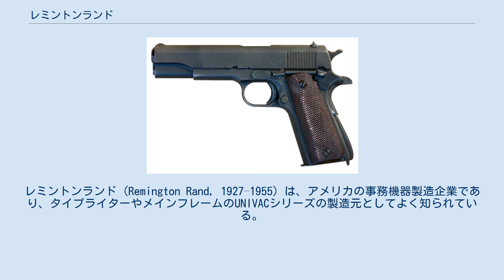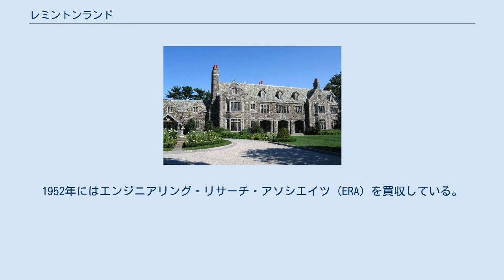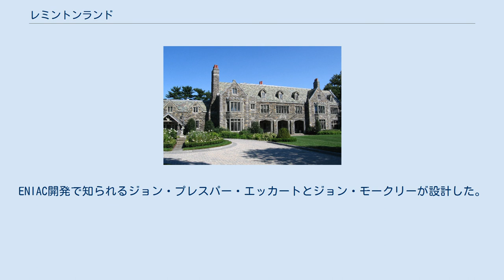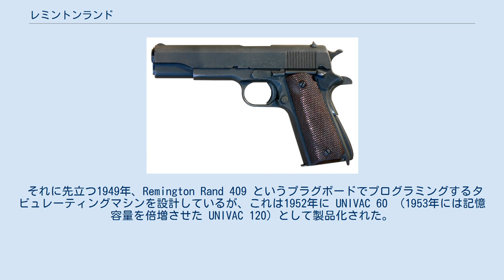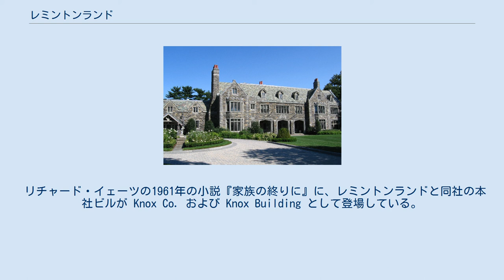レミントンランド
レミントンランド (Remington Rand, 1927–1955) は、アメリカの事務機器製造企業であり、タイプライターやメインフレームのUNIVACシリーズの製造元としてよく知られている。
19世紀前半に創業したレミントン・アームズから成長し、事務機器、電気かみそりなど様々な製品を製造販売するコングロマリットとなった。
1911年ニューヨークに建設された20階建ての超高層ビルはレミントンランド・ビルディングと呼ばれ、本社として使われていた。
 1867年、ミルウォーキー港収税官のクリストファー・ショールズはタイプライターを作ることを思い立った。
彼はいくつかの特許をとり、これを商売とするために出資者を募って製品化を進めた。
これを製造する工場を探してたどり着いたのが、当時、小火器やミシンを製造していたE・レミントン・アンド・サンズ社（後のレミントン・アームズ）である。
1874年、最初のレミントン製タイプライターが売り出された。
このタイプライターは当時としては画期的なタイプ速度を実現していて、その秘密はQWERTY配列の発明にあった。
1886年、E・レミントン・アンド・サンズ社はタイプライター部門を分離し、ウィックオフ・シーマンズ・アンド・ベネディクト社に売却してレミントン・スタンダード・タイプライター社とした。
1890年には、レミントン・タイプライター社は年間2万台のタイプライターを製造する大企業に成長している。
 一方1898年、銀行員だったジェームズ・ランド・シニアはオフィスの書類整理を簡単にするファイリングシステム（仕切り紙やタブや色付き付箋）を考案し、ランド社を設立した。
この会社のファイルシステムはすぐさま大企業のファイルシステム市場を独占した。
1908年にはランド社はアメリカ全土に支店を持つ大企業に成長し、息子のジェームズ・ランド・ジュニアが始めたカードを使った記録保管システムも大成功を収める。
1915年、ジュニアは独立してカーデックス社を設立し、1920年には海外にまで支店を持つ企業に育て上げた。
1925年、父の引退を期に両社は合併してランド・カーデックス社となった。
 パンチカードによって統計情報を集計するタビュレーティングマシンは、後にIBMの一部となったTMC社が最初である。
TMC社はアメリカ合衆国統計局を顧客としていた。
しかし、局長が交代するとTMC社は取引を打ち切られ、代わりに統計局はジェームズ・パワーズという技師を1907年に雇ってタビュレーティングマシンの改良をさせた。
このパワーズが後にTMC社のライバルとなるパワーズ会計機社を1911年に設立して、後の1927年にスペリ・ランドに吸収された。
 1943年から1964年まで本社として使われた建物（コネチカット州ロウェイトン）。
マンハッタン計画を指揮したレズリー・グローヴスが、この時期の研究開発部門を指揮していた。
 レミントンランド製のM1911A1拳銃 1927年、ランド・カーデックス社は事務機器の総合企業となる決意を固め、次々と事務機器メーカーを買収していった。
そのなかにパワーズ会計機社とレミントン・タイプライター社があり、最終的に社名をレミントンランド社と変更した。
ジェームズ・ランド・ジュニアは1958年まで社長を務めた。
 1942年から1945年まで、レミントンランドはアメリカ陸軍で使われたM1911A1拳銃を製造した。
戦時中の生産量はレミントンランド社が一番多かったという。
 1950年、ENIACを作った技術者の会社エッカート＝モークリ・コンピュータ社を買収し、1951年に統計局に最初の UNIVAC I を納入した。
1952年にはエンジニアリング・リサーチ・アソシエイツ (ERA) を買収している。
レミントンランドはアメリカ有数のコンピュータ企業へと成長していった。
 1952年には、アメリカ軍の将軍（元帥）で、GHQ最高司令官であったダグラス・マッカーサーが会長として迎えられた。
 レミントンランドは1955年にスペリー社と合併し、スペリーランド社となる（後に単にスペリー社となった）。
スペリー社は1986年にバローズ社に吸収合併されユニシス社となった。
 もともとE・レミントン・アンド・サンズ社で製造されていたレミントン・タイプライターは、世界で初めてQWERTY配列のキーボードを採用している。
これは、ショールズの設...